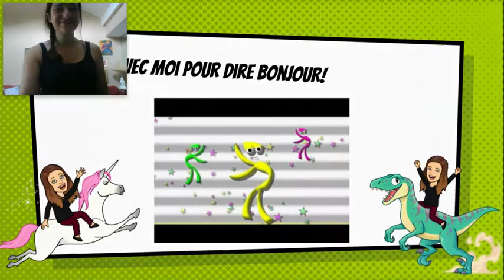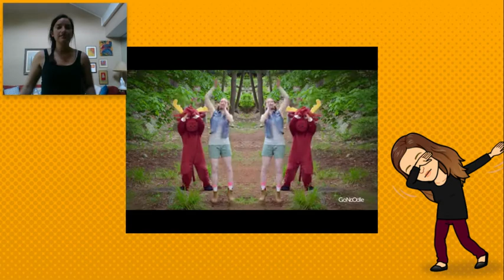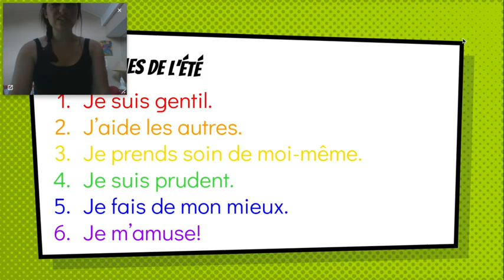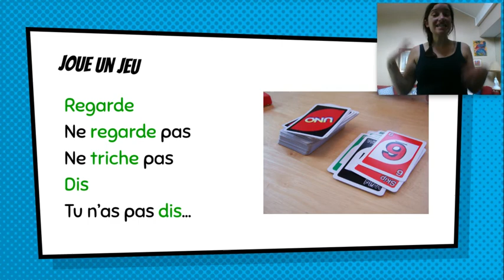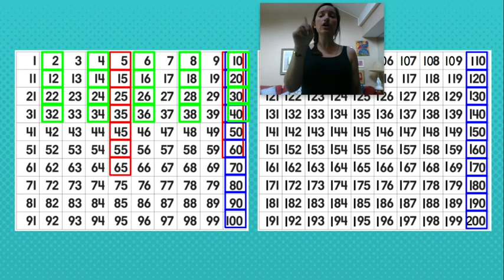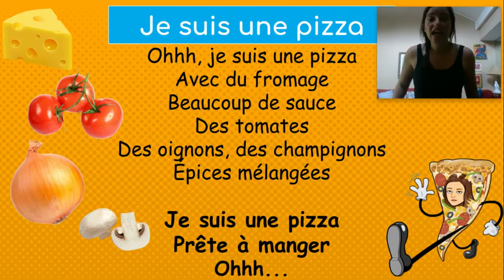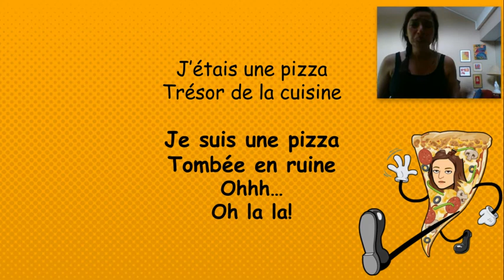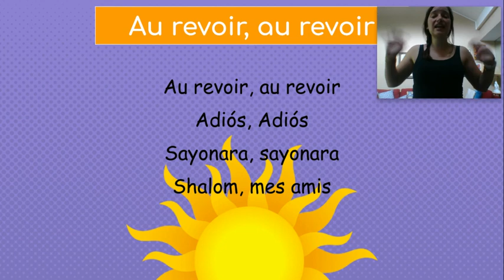Mercredi 1 - la réunion du matin